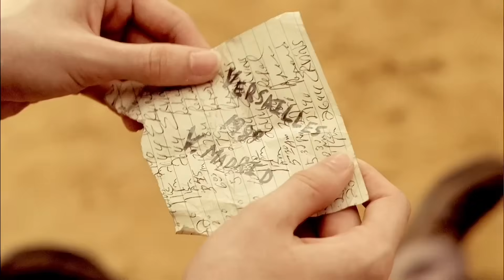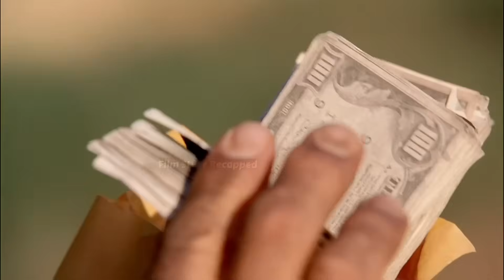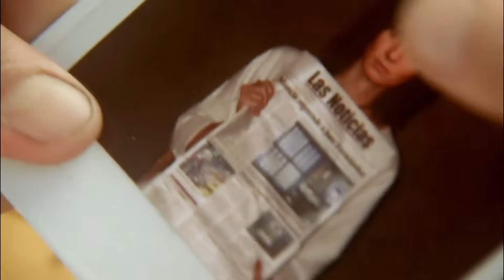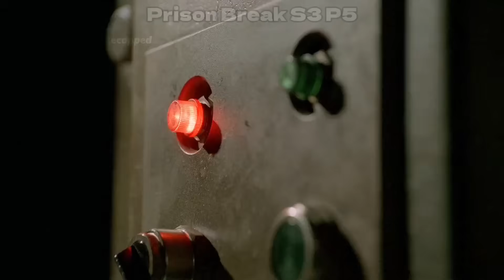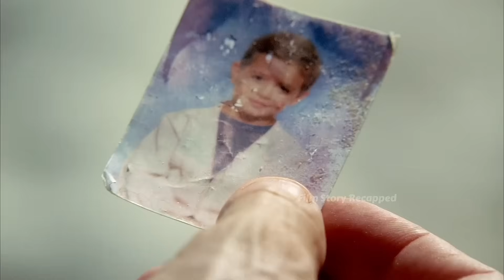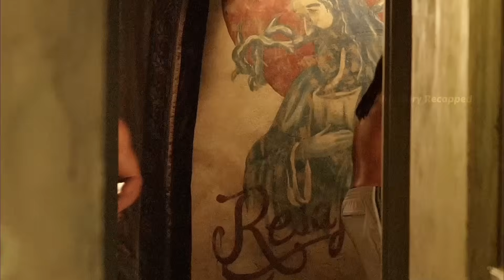Prison Break Season 3 Unleashed: The Ultimate Survival Game Begins